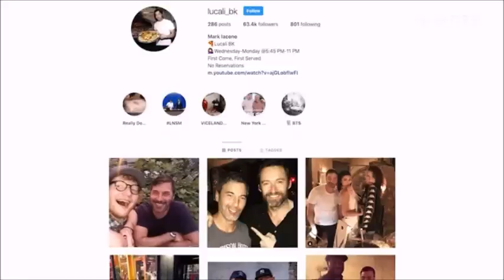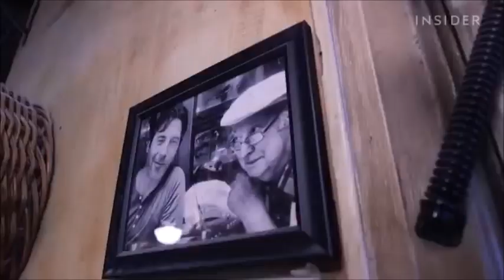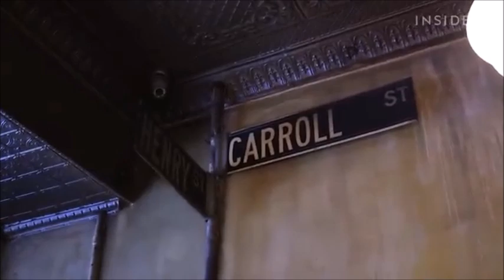Lucali - Legendary Brooklyn Pizza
1) Questions open to interpretation:
a) Tell the class your experiences in eating legendary pizza.

b) Name some good pizzerias you have already been.

c) What type of pizza you normally order?

d) Are you able to prepare yourself a good pizza? What is the most difficult part?

2) Answer the question based on what you listen:

a) What was Mark’s skill to make pizza?

b) How big is his restaurant?

c) How does he stretch the dough?

d) What was the interviewer’s impression eating her own pizza?

3) Vocabulary: Match the following vocabularies to their meanings:

a) Flock    (  ) Remarkable enough to be famous; very well known
b) Wind up    (  ) To spend time fooling around and joking
c) Legendary   (  ) To add something casually and without measuring
d) Yeast   (  ) A microscope fungus used for fermentation
e) Dough     (  ) In a careful or cautious manner
f) Goof  (  ) To go in a place with a massive number of people
g) Subpar  (  ) To do very badly or fail at something, to make a big mistake
h) Screw up    (  ) A score basketball shot that is performed by a player jumping
i) Dollop   (  ) The act of bringing to an end
j) Slam dunking   (  ) The presentation of something as being smaller, worse, not good
K) Gingerly   (  ) A thick, malleable mixture of flour and liquid, used for baking
L) Understatement  (  ) Below quality comparing to a usual or normal level

4) Pronunciation: Check the following pronunciation with the teacher

Diners   Legendary       Gingerly    Wound up         Pizzeria                 Dough
Flour    Spiral               Circle           Dollop               Gingerly                Subpar